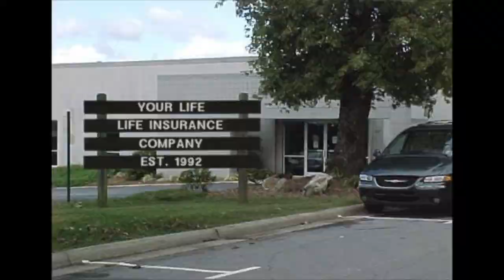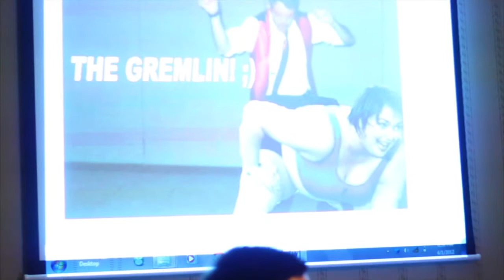Business Casual 2